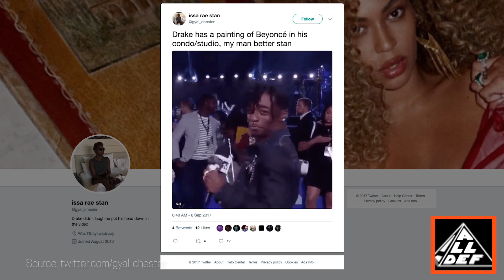Drake Flaunts Portrait of Beyoncè | All Def Music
Drake shared a photo on Instagram working in his studio/apartment with some friends. All eyes were drawn on the giant painting hanging on the wall of Beyoncè. The portrait may be the source of inspiration for new music.

Staring: Justin Styles
Producer: Serena Powell and Justin Styles
Edited by: Jay Taj
Uploaded By: Troy Emmons